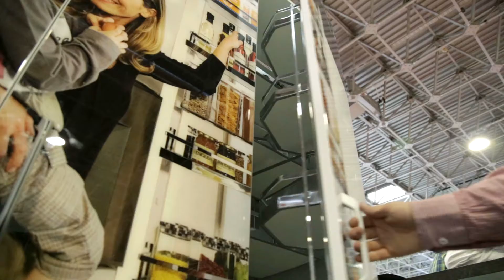Bors és Horváth - Ligno Novum 2016